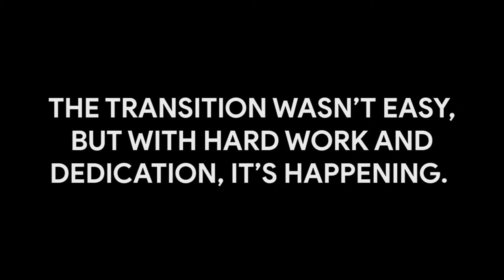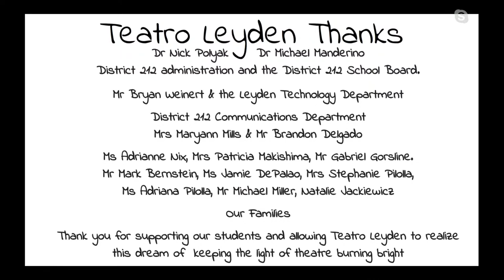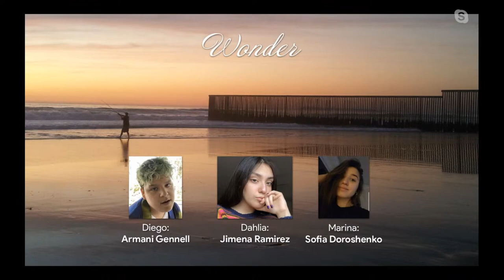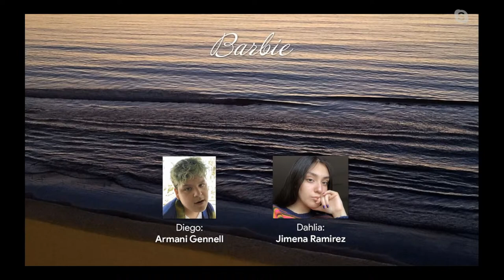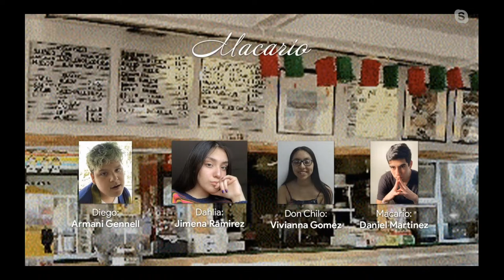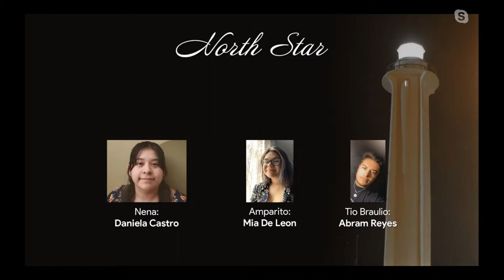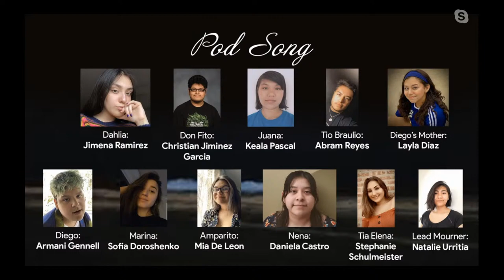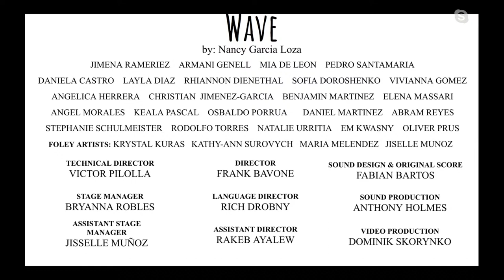Teatro Leyden WAVE World Premiere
WAVE written by Nancy García Loza

Piano Score written by Fabian Barton

Pre-Show Video:
LICENSE CERTIFICATE: Envato Elements Item

Item ID:                         6UFY3XH
Author Username:                 bdProductions
Licensee:                        Dominik Skorynko
Registered Project Name:         Theatro Leyden Wave Production Video
License Date:                    July 11th, 2020